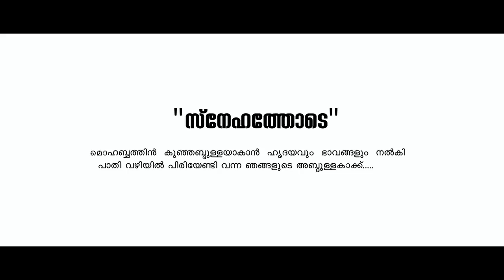Muhabathin Kunjabdulla Song Teaser | Tribute To K T C Abdullah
Watch Muhabathin Kunjabdulla  Song Teaser | Tribute To K T C Abdullah

Music | Hesham Abdul Vahab
Singers | Vidyadharan Mash & Shahir Samad

Director | Shanu Samad
Written by | Shanu Samad
Producer | benazir
Banner | Benzi Production
Production Controller | Shaji Pattikkara
Lyrics | P K Gopi,Shajahan Orumayoor
Music Director | Sajan K Ram,Kozhikode Aboobacker
Dop | Ansoor
Editor | V T Sreejith,Hisham Abdhul Vahab
Cast | Balu Varghees,Indrans,Ranji Panicker,Lal Jose,Rajana Narayanankutty,mala Paravathy
Makeup | Amal Chandran
Costume designer | Radhakrishnan Mangadu
Art | Shabeer Ali
Stunt | Arshaf Gurukkal
Still | Anil Perambra
PR & Marketing Consultancy | Whitepaper